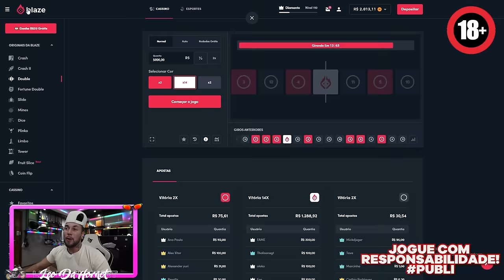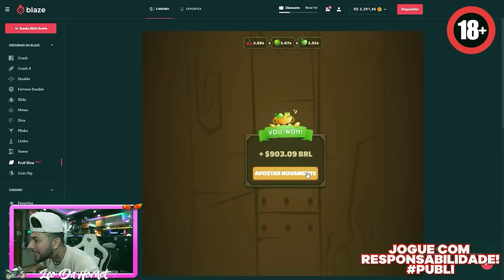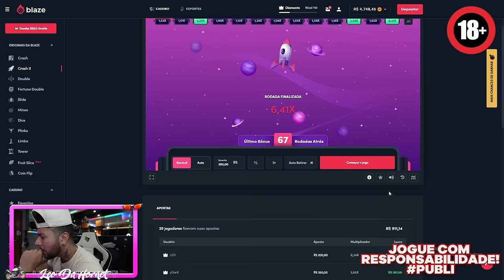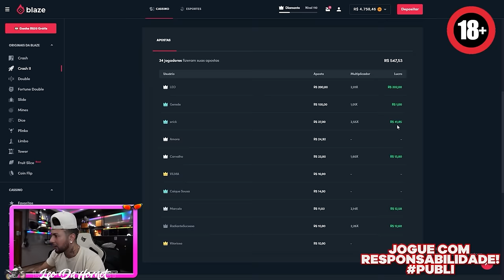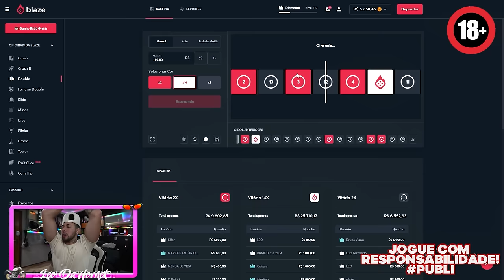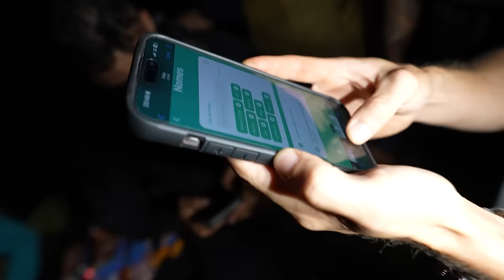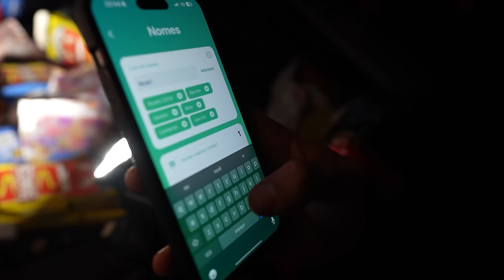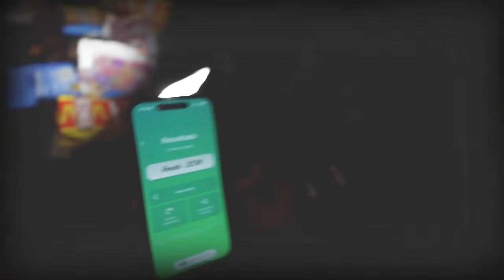CAÇADORES DE LENDAS - A LENDA DO CARTÃO CLONANDO DO RENATO 😂 * desafio do cartão *